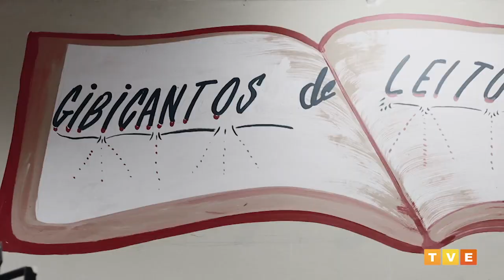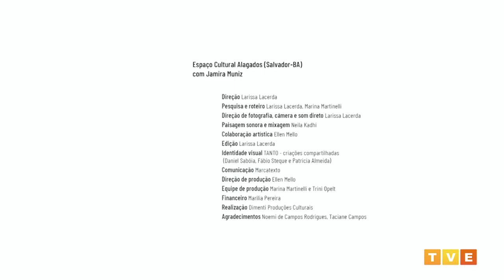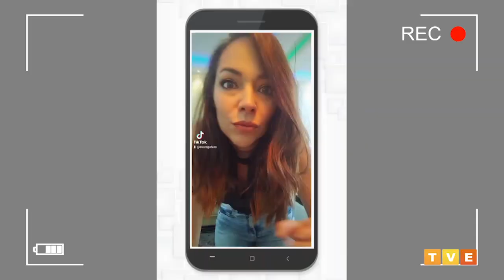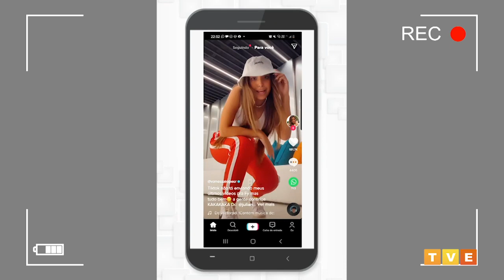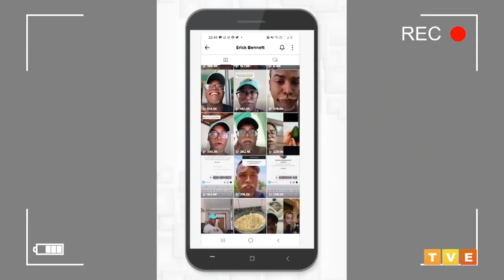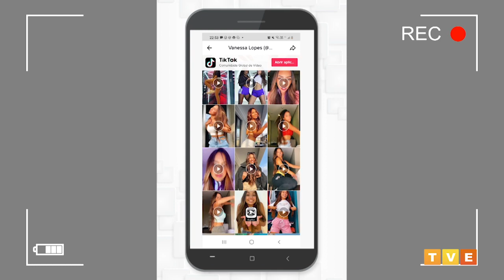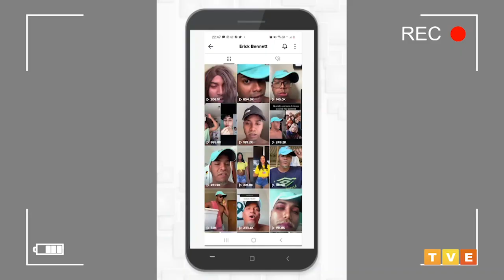São João, Tik Tok, espaços culturais da Bahia e teatro de El Salvador no Soterópolis da TVE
O Soterópolis desta quinta-feira (17) destaca as consequências do segundo ano consecutivo sem as festas juninas, uma das celebrações mais populares do Nordeste e símbolo da cultura popular brasileira. E ainda uma reportagem sobre a febre da rede social chinesa TIK TOK com mais de 732 milhões de usuários no mundo. O espetáculo “Do Outro Lado do Mar” também ganha destaque sendo a primeira versão brasileira da obra de Jorgelina Cerritos, uma das mais importantes dramaturgas de El Salvador. E ainda tem a estreia da minissérie “Arquivo de Espaço” que ativa memórias de espaços culturais da Bahia fechados na pandemia. A exibição é às 22h.

A festa mais famosa do Nordeste completa seu segundo ano de cancelamento em razão da pandemia do Covid-19. Será mais um ano sem shows, quadrilhas e forró, além dos espetáculos de fogos e comidas típicas nas praças tradicionalmente lotadas no interior da Bahia. Quais as consequências econômicas da paralisação da festa para aqueles que retiram do mês de junho parte do seu sustento anual? Para falar sobre a situação, a equipe do Soterópolis conversou com o baiano Davi Sanfoneiro da cidade de Amargosa, com a proprietária da casa de Licor Primavera Luciana Couto, além do forrozeiro Adelmário Coelho e com a coordenação do grupo de quadrilha Asa Branca.

Após ser anunciado o aplicativo mais baixado do mundo em 2020, e seguir no posto durante os primeiros meses de 2021, o TikTok é a principal rede social dos adolescentes e jovens que nasceram entre os anos 1995 e 2010. O sucesso da rede é mundial, e permite aos seus usuários gravações e edições de vídeos curtos, com no máximo 60 segundos. O aplicativo tem ditado normas sociais e mudado padrões de comportamento sobre os mais variados temas. Para bater um papo sobre o Tik Tok, o programa convida o pesquisador em música e cultura pop da Universidade Federal do Pernambuco Tiago Soares e o “tik toker” Erick Bennett, que acumula quase 2 milhões de seguidores.

O programa vai falar de um espetáculo sobre a identidade e a solidão a partir do encontro entre dois personagens com histórias e visões de mundo opostas. Essa é a peça salvadorenha “Do Outro Lado do Mar” com encenação de Marcio Meirelles, elenco formado por Andréa Elia e Edu Coutinho, que também assina a tradução do texto para o português, com a colaboração de Meirelles. O texto rendeu à autora Jorgelina Cerritos, o prêmio Casa de las Américas, em 2010, e já foi montado em Cuba, Costa Rica, Guatemala, Panamá, República Dominicana e Estados Unidos, e ganha agora a primeira versão no Brasil.

Em tempos de espaços culturais fechados, a minissérie “Arquivo de Espaço” vem para ativá-los através de memórias que contam suas histórias. Em seis episódios exibidos semanalmente no Soterópolis, a produção dirigida por Larissa Lacerda, revisita teatros e centros de cultura da Bahia. O primeiro episódio mostra o Espaço Cultural Alagados acompanhado da sua coordenadora Jamira Muniz. Ainda serão visitados o Teatro Gamboa Nova, Teatro Martim Gonçalves, Teatro do Goethe-Institut, somados ao Teatro Dona Canô, de Santo Amaro, e Centro de Cultura Olívia Barradas, de Valença. A realização é da Dimenti Produções Culturais.